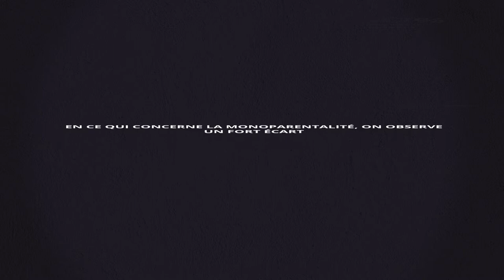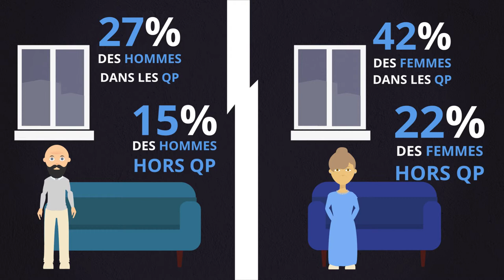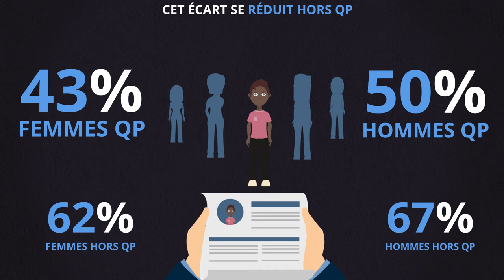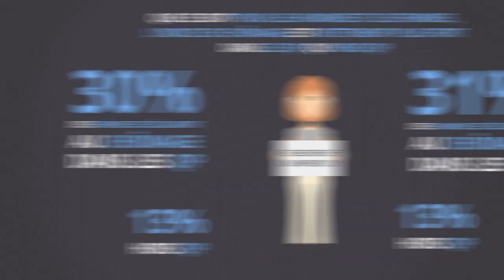CA Montargoise et Rives du Loing - Egalité femmes/hommes dans les quartiers prioritaires